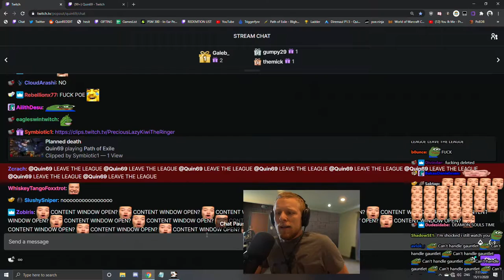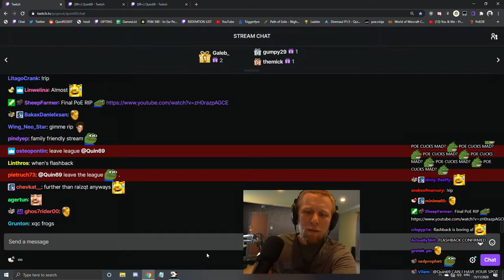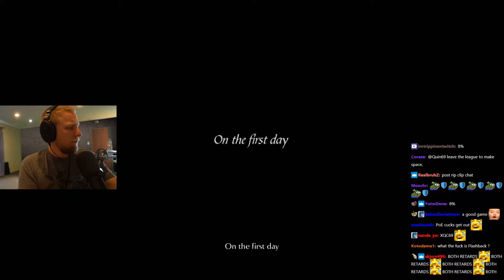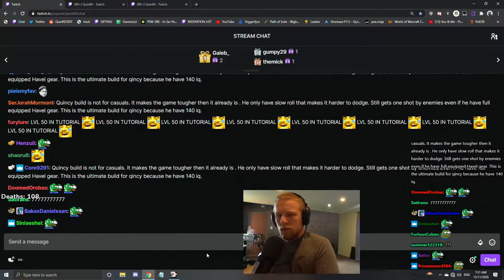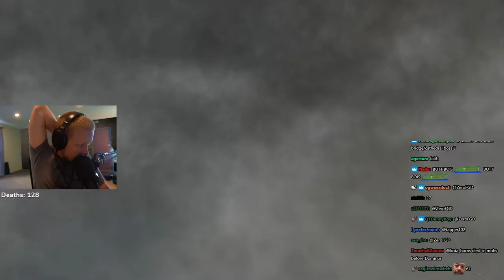Quin69 plays Demon's Souls (PS5) - Part 3 (with Chat)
Original Title: BLIND DEMON SOULS - BEATING THE GAME TODAY?? Almost deathless run | BACKSEATERS WILL BE EXTERMINATED.
Stream Duration: 8:26:27

General
Format : MPEG-4
Format profile : Base Media
Codec ID : isom (isom/iso2/avc1/mp41)
File size : 28.8 GiB
Duration : 8 h 26 min
Overall bit rate mode : Constant
Overall bit rate : 8 148 kb/s
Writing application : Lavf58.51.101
ID : 1
Format : AVC
Format/Info : Advanced Video Codec
Format profile : High@L4.2
Format settings : CABAC / 2 Ref Frames
Format settings, CABAC : Yes
Format settings, GOP : M=3, N=120
Codec ID : avc1
Codec ID/Info : Advanced Video Coding
Bit rate mode : Constant
Bit rate : 8 000 kb/s
Width : 1 920 pixels
Height : 1 080 pixels
Frame rate mode : Variable
Frame rate : 60.000 FPS
Minimum frame rate : 58.824 FPS
Maximum frame rate : 62.500 FPS
Color space : YUV
Bit depth : 8 bits
Scan type : Progressive
Bits/(Pixel*Frame) : 0.064
Stream size : 28.3 GiB (98%)
Color range : Limited
Color primaries : BT.709
Transfer characteristics : BT.709
Matrix coefficients : BT.709
mdhd_Duration : 30386950
Codec configuration box : avcC
Audio
ID : 2
Format : AAC LC
Format/Info : Advanced Audio Codec Low Complexity
Codec ID : mp4a-40-2
Bit rate : 128 kb/s
Channel(s) : 2 channels
Channel layout : L R
Sampling rate : 48.0 kHz
Frame rate : 46.875 FPS (1024 SPF)
Compression mode : Lossy
Stream size : 465 MiB (2%)
Default : Yes
Alternate group : 1